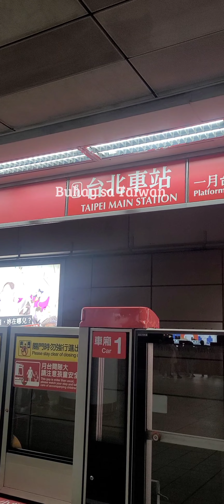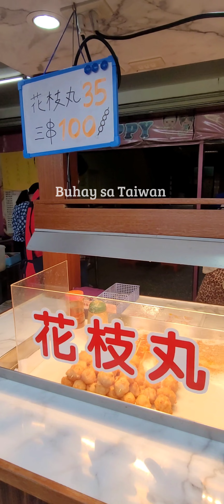Wuji Tianyuan Temple, Tamsui, Taiwan